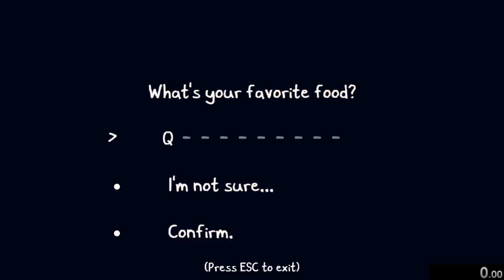Chicory: A Colorful Tale Any% Speedrun in 3:43 | "Current Patch" 1.0.0.55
cannot believe how far this category has come...